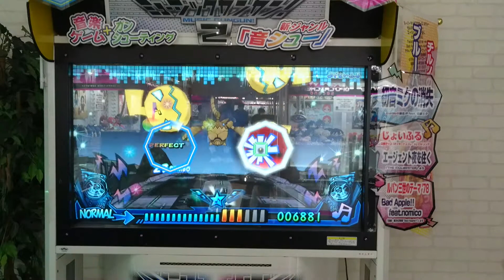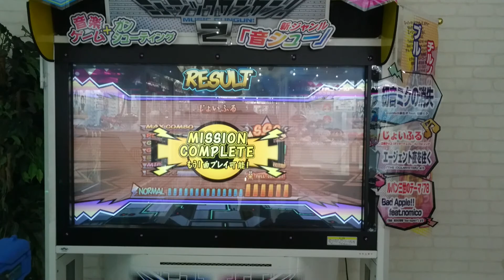じょいふる(NORMAL/フルコンボ) 【ミュージックガンガン！2】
Lv.5
68コンボ

撮影店舗
名古屋レジャーランドささしま店

アクセス
名古屋駅南に徒歩15分